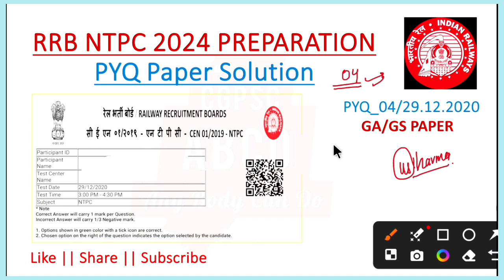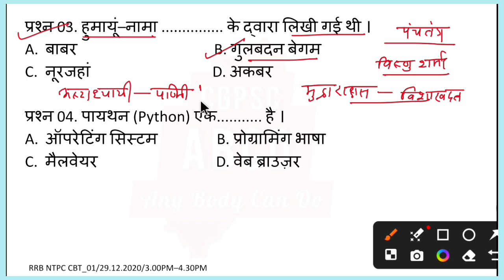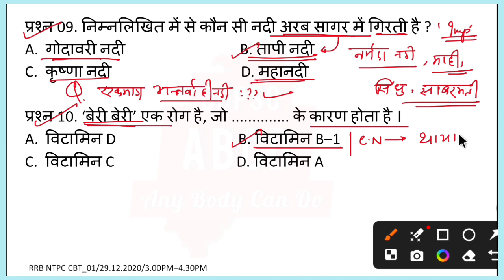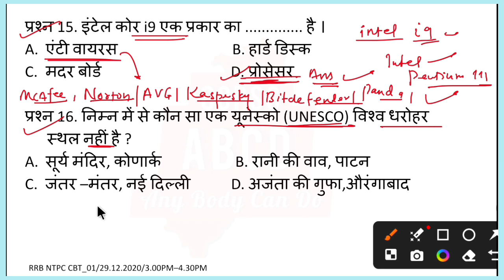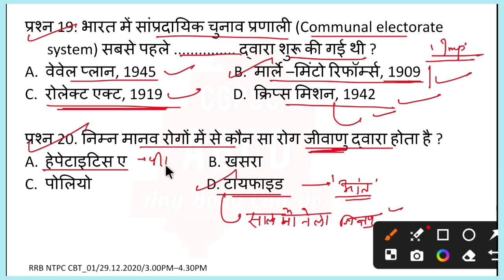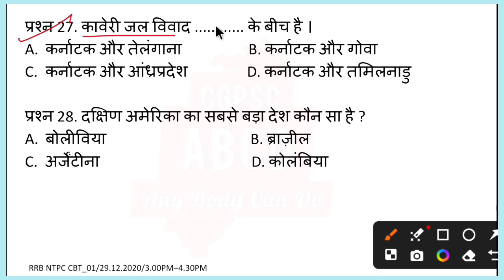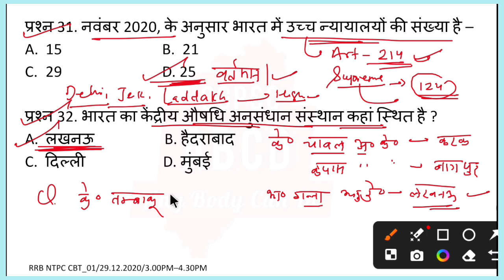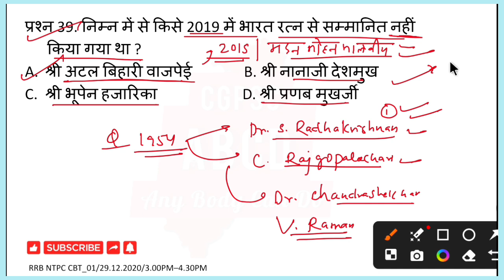RRB NTPC CBT–1(29.12.2020)/(3 PM–4.30 PM) | GS PAPER SOLUTION || RRB NTPC सामान्य ज्ञान की तैयारी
RRB NTPC CBT–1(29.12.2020)/(3 PM–4.30 PM) | GS PAPER SOLUTION || RRB NTPC सामान्य ज्ञान की तैयारी || NTPC GS

यहां आप सभी को RRB NTPC की तैयारी कराई जाएगी 👍